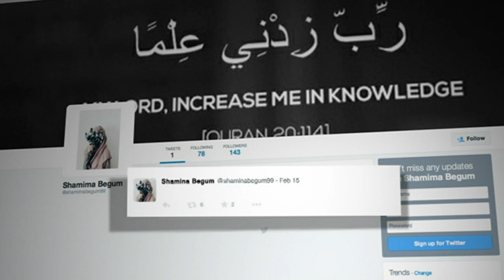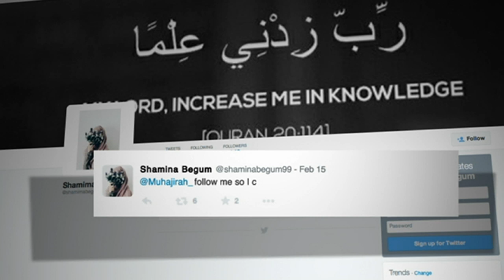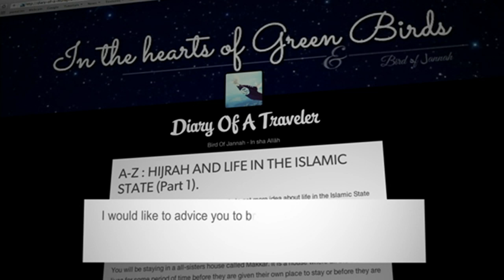How Islamic State uses social media to attract female recruits | Channel 4 News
Why did three teenage girls apparently fly to Syria? Jane Dodge has been looking at why the call to travel to Syria and Iraq appears to be alluring for some British schoolgirls.